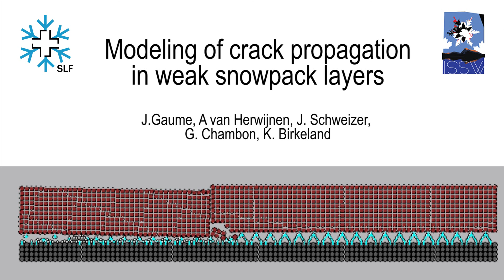Modeling of crack propagation in weak snowpack layers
Propagation Saw Test (PST) simulations using the discrete element method (DEM).